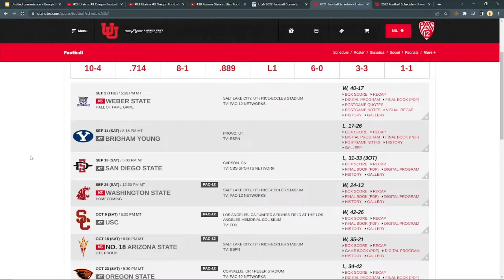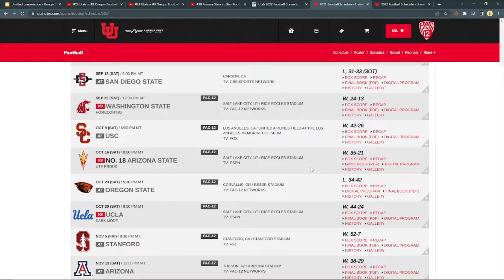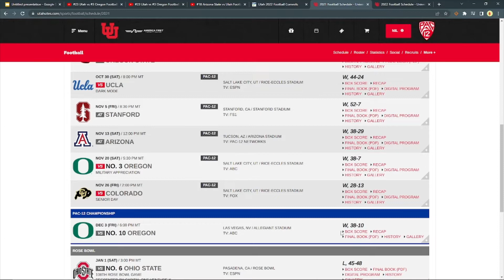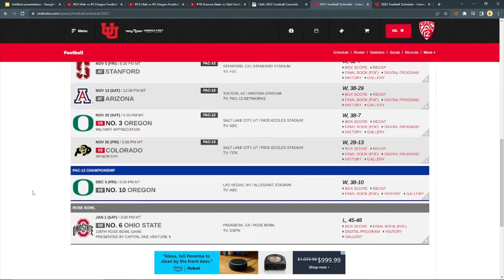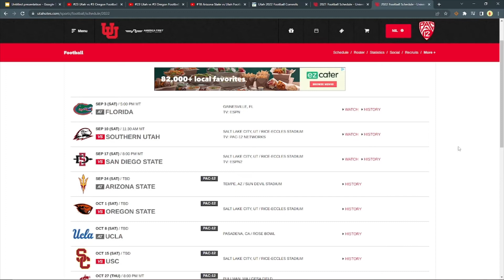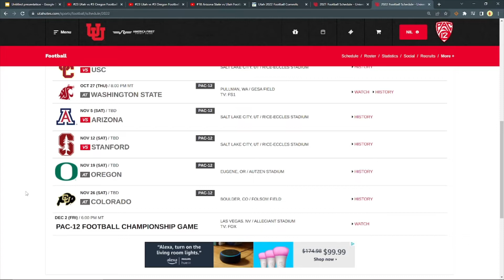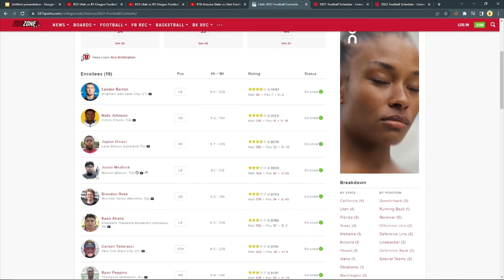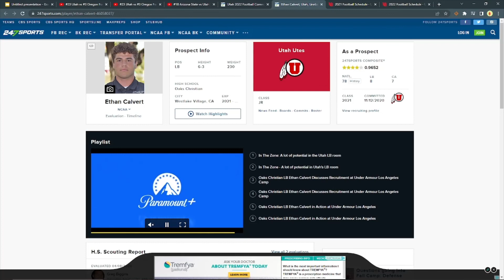2021 season recap, who is Utah's 2022 "X Factor"? (Utah Football Podcast EP 2)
Please drop any podcast name suggestions in the comments!